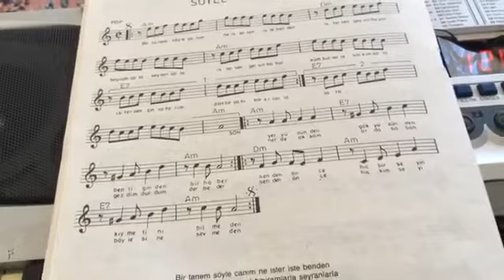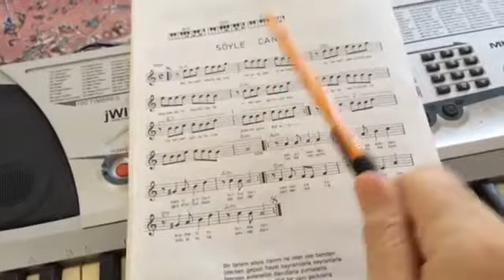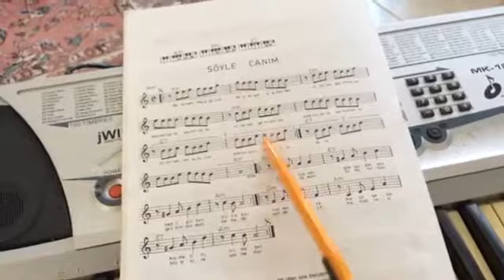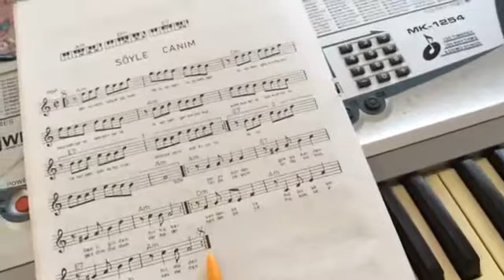BİR TANEM SÖYLE CANIM NOTA OKUMALI